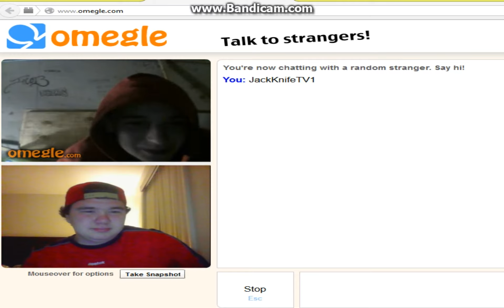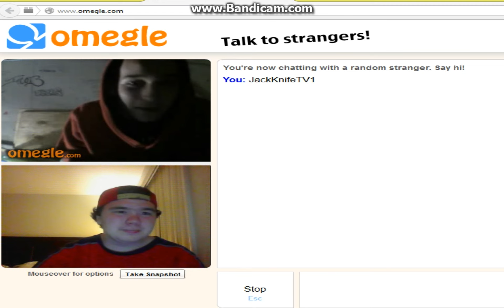Guy on omegle tripping